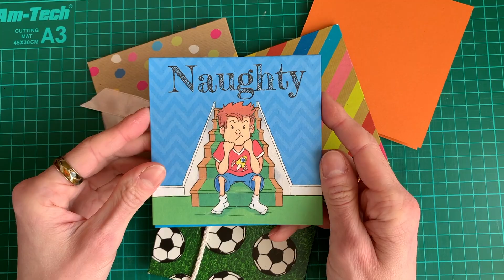Exploding Books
Learn how to make an exploding book! Tutorial video with Gemma Denham.